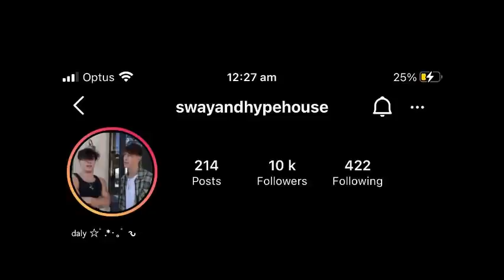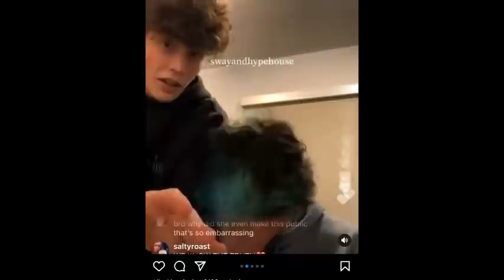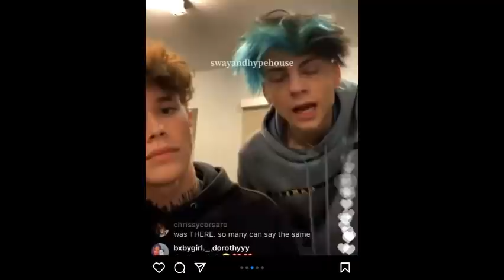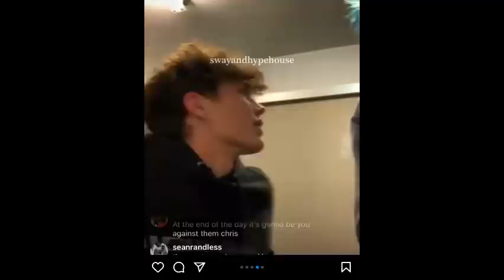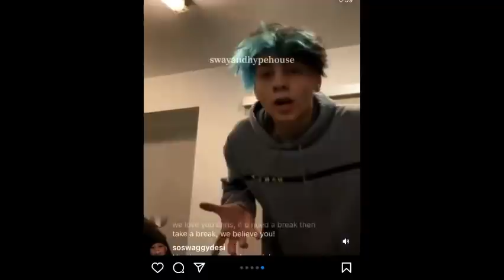sydney may accuses chris daniels for s*xually assaluting HER! *FULL Live*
shout out to...